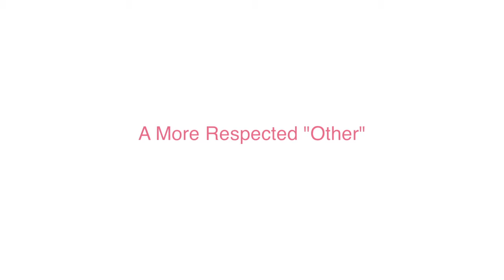14. Glenda Crank Holste (Oral History of Women Journalists)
This video is part of an interview with Glenda Crank Holste, conducted for an oral history project led by Yong Volz and sponsored by the Reynolds Journalism Institute and the Missouri School of Journalism.  For additional oral history interviews with women journalists who have been members of JAWS (Journalism and Women Symposium), please go to "HerStory: JAWS Oral History Project,"